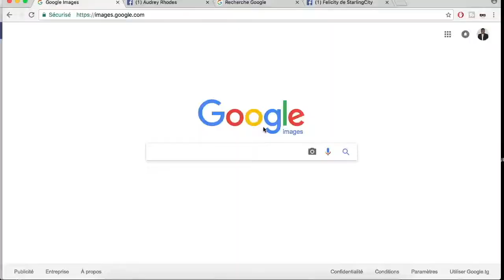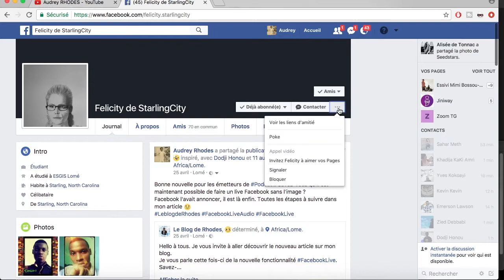Démasquer et signaler un faux profil Facebook - Maîtrisez l'art de la détection !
Comment détecter et signaler les faux compte ou profil Facebook ?
PLUS D'INFOS 👇👇
Dans cette vidéo je vous montre quelques méthodes et astuces utilisées pour savoir si un profil facebook est fausse ou pas.